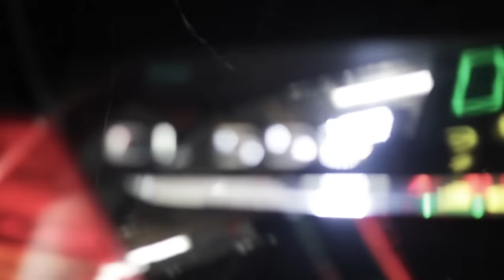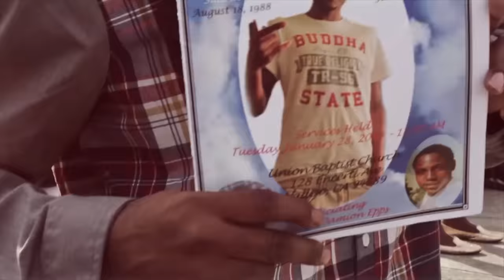Philthy Rich - Pour'n Out Champagne (Official Video)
For the single, "Pour'n Out Champagne".  Available Now!

Official music video by Philthy Rich performing Pour'n Out Champagne. 2014 Hittinspittin Entertainment